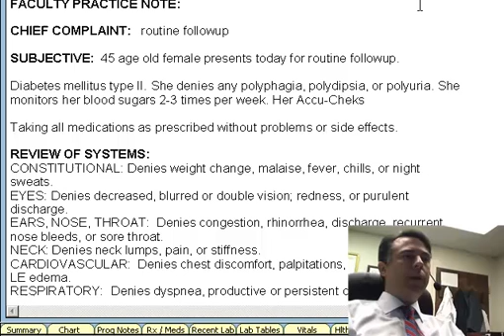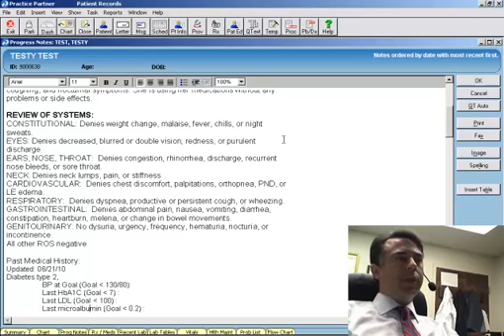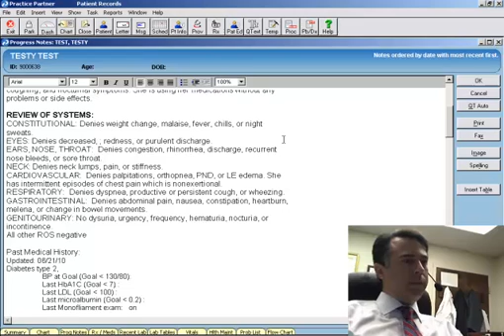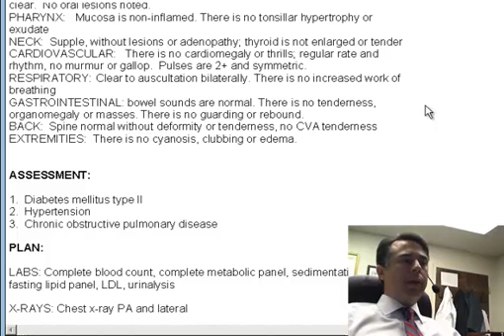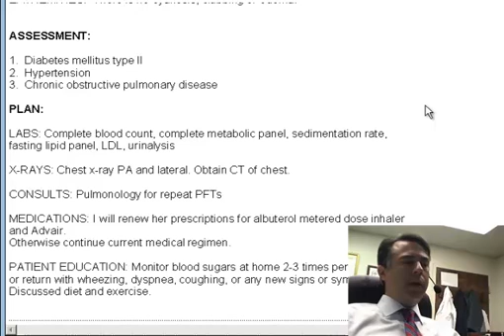Example of using Dragon Medical 10 for dictation into practice partner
In this video, I demonstrate how to use Dragon Medical 10 to dictate a clinical note into Practice Partner.